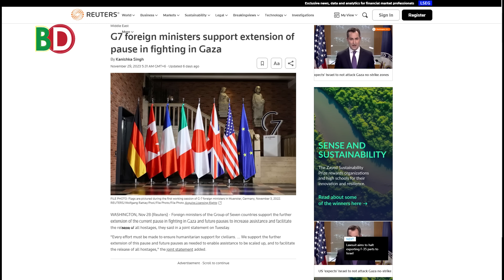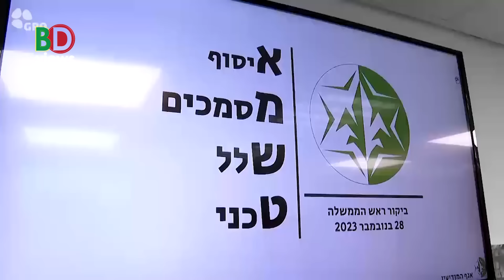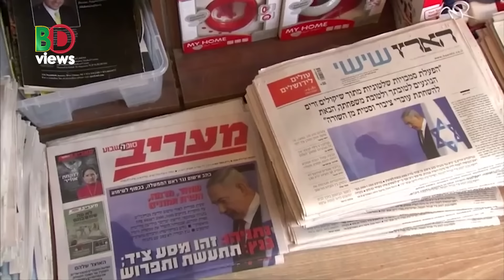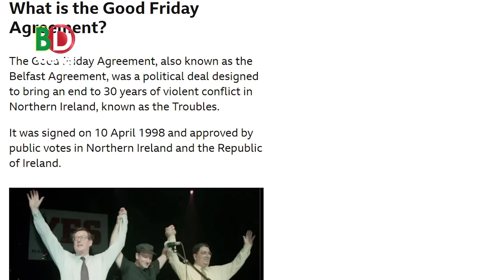নয়াদিল্লি কী দখলদারের ডাকে সাড়া দেবে!